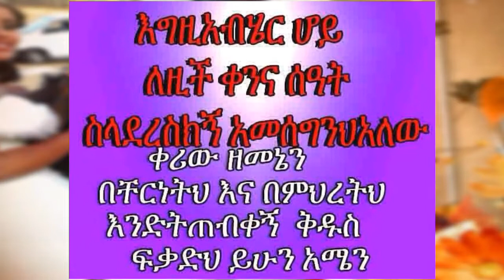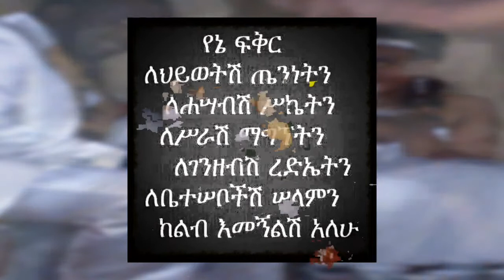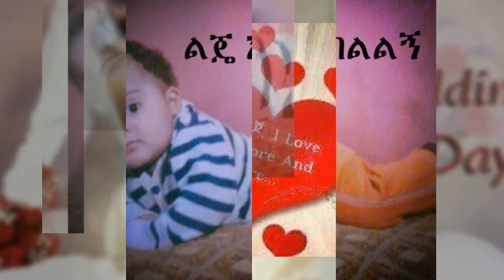Best ethiopian music by teddy afro memory for my best friend Wonde & Hanna 1Year wedding Anniversary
Wonde & Hanna 1 Year wedding Anniversary